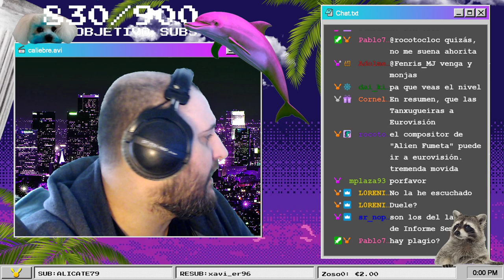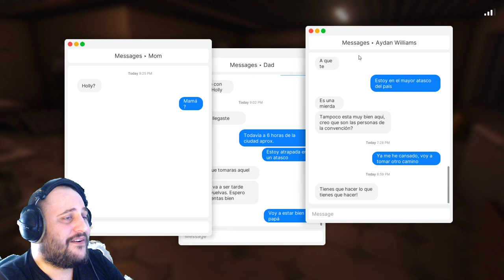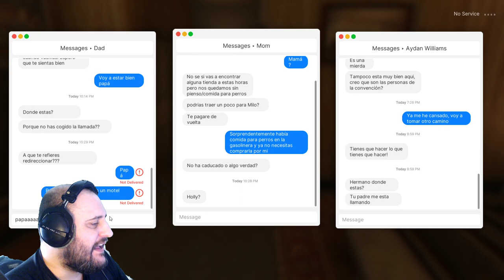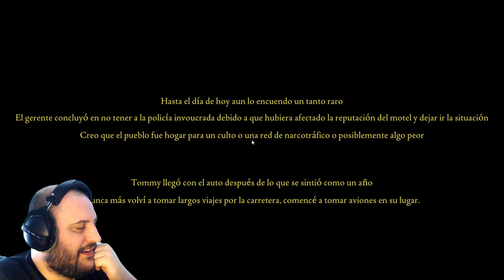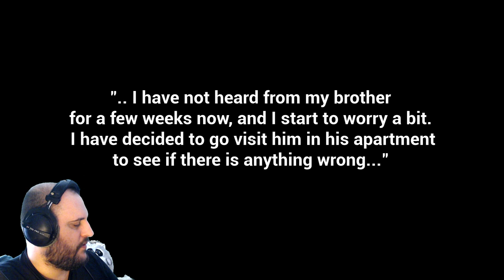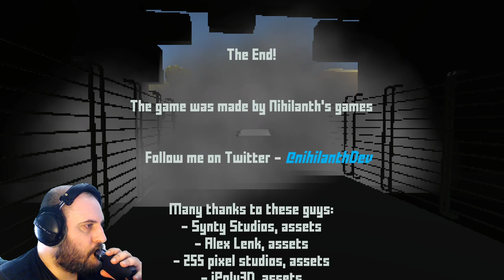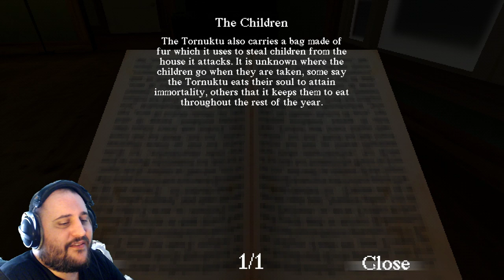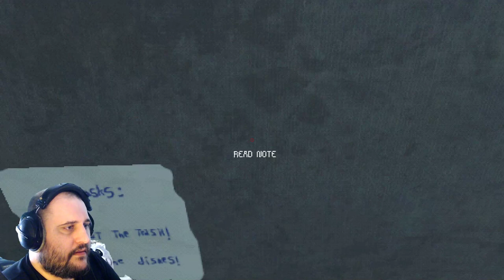PEQUEÑAS E INQUIETANTES EXPERIENCIAS | NORWOOD HITCHHIKE | CAGASSO #95